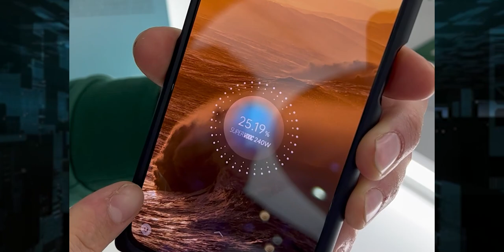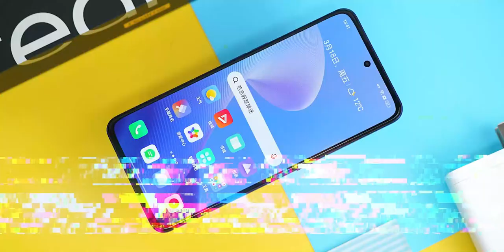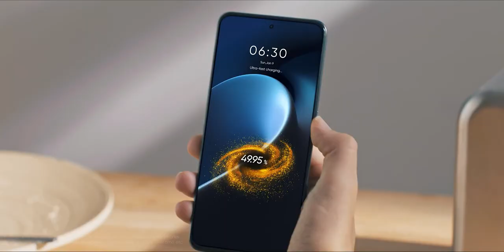Este CELULAR es la PROMESA del 2022!! | Es muy POTENTE y tiene un PRECIO INSUPERABLE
Hola familia, hoy les traigo un video de este gran teléfono, el Realme GT Neo 3, el primer teléfono con la mayor carga rápida del mundo de 150, muy potente y lo mejor a un precio insuperable, espero les guste :)